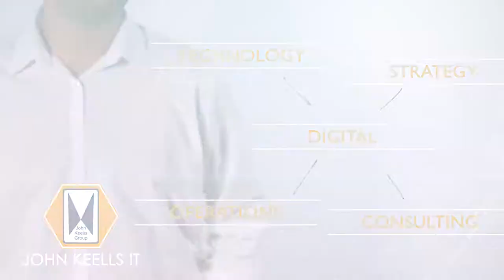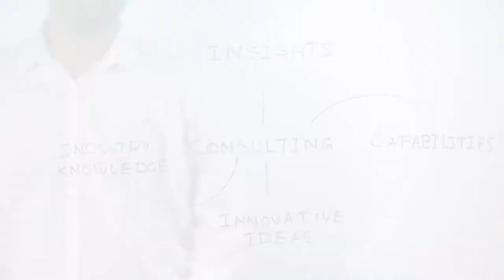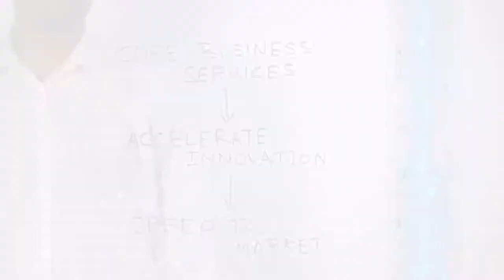COMPANY PROFILE JOHN KEELLS IT